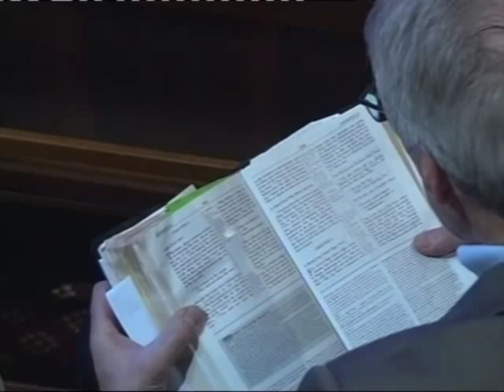Deep Healing Pt2: Wounds - David Legge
In the second part of our short series looking at 'Deep Healing', we examine the 'Wounds' which can present obstacles to healthy Christian growth. Where do we get these wounds from? How do we obtain the healing we so desperately need for any wounds we might be suffering from? Join us for this helpful summary of the sources of and solutions for the wounds which can so easily hinder our growth as believers.

This video sermon from the ministry of Preach The Word features evangelist and Bible teacher, David Legge, from Northern Ireland. For text and audio of this and more sermons, please visit us